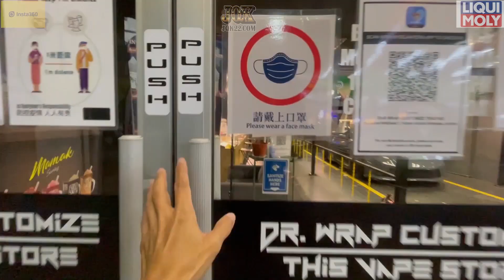My 350Z drift machine a.k.a Monster Z with new wrap by Dr. Wrap (part.1)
(part 1) This is my first drift car 350Z a.k.a Monster Z. She has gone into hibernation mode over the last 6 months. It's time to wake her up and give her a makeover. Monster Z will be going through a full rebuild and a fresh look too.

Zen Low and Aylezo exclusive partnership are pleased to present another episode of the motoring and bike video project. This segment of the motoring and bike video features new, old and fast machine, walk-around, drift action, putting the machine to the test, interviewing private car owner and collector.

Please keep the comments positive! we’re all here to have a great time!